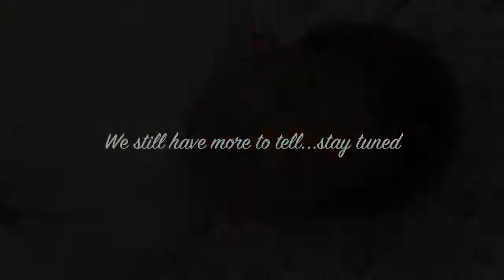Riley Takes on B-More Part 2